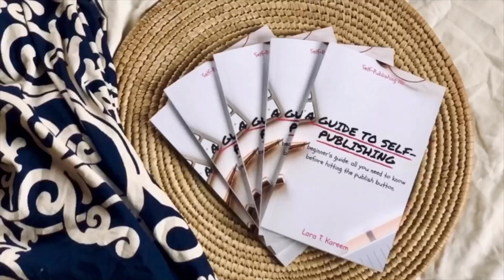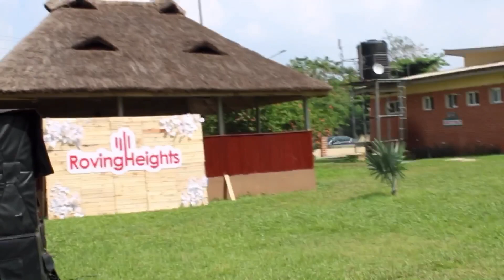Roving Heights Book Picnic | Vlog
Roving Heights is one of Nigeria’s best bookstore, (They have a branch in Lagos and Abuja) they had a good year in general and wanted to say thank you to their customers by hosting a book picnic and it was wonderful.